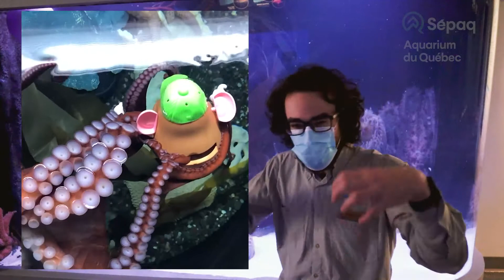Les pieuvres-Boucherville-Vie Culturelle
Spécialement pour Boucherville-Vie Culturelle, Charles-Olivier vous présente tout ce qu’il faut savoir sur les pieuvres!  Et vous, lequel de ses super-pouvoirs aimeriez-vous avoir ?